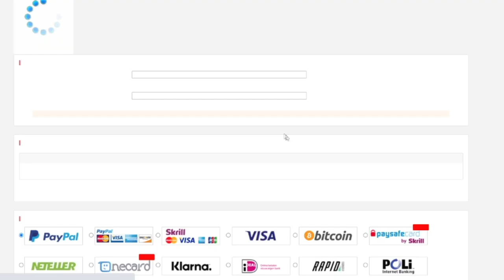¡ SOLUCIÓN MÁS BARATA SBC *OVACIÓN DE PIE* ! | -4,5K | FIFA 20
¡ SOLUCIÓN MÁS BARATA SBC *OVACIÓN DE PIE* ! | -4,5K

💰 LAS MONEDAS MÁS BARATAS EN U7BUY !

FIFA 20
FIFA20
FUT 20
FUT20